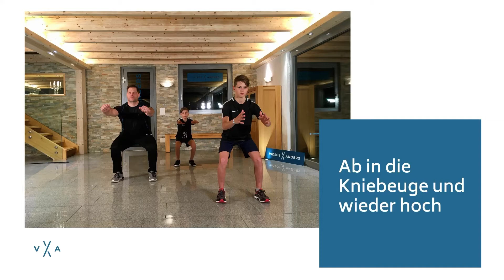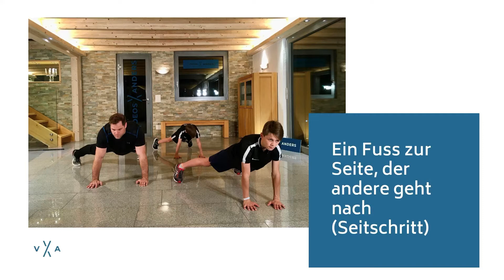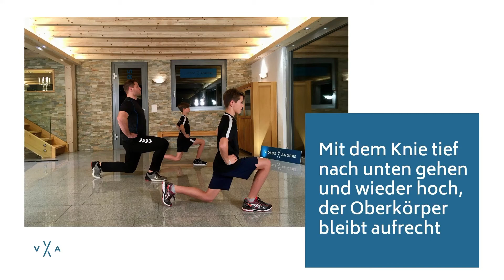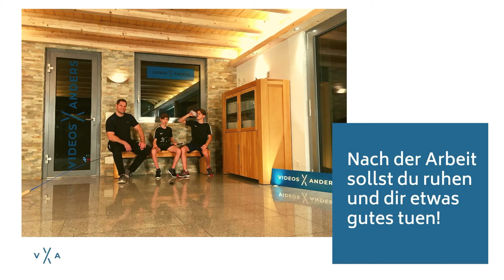Erklärungs Videos-x-anders mit Hornusser/Schwinger Stefan Studer und einem Rumpftraining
Rumpf ist Trumpf und Tradition muss nich alt und muffig sein, sonder kann auch jung und kräftig mitmachen. Darum unterstützt uns mit Stefan Studer ein sehr vielseitiger Sportler bei Videos-x-anders. Er als Hornusser und Schwinger macht 1 Song = 1 Training und zeigt einige seiner Übungen zum Rumpf-Trainings-Programm mit dem Song "Bad guy" by Billie Eilish
Das ganze Song-Video findet Ihr hier oder auf meiner Homapage und noch mehr interessantes auf Instagram, Facebook und TikTok schaut rein!